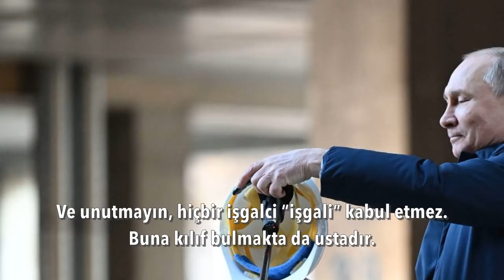Durum ciddi: Baş parmağı pimin üzerinde.. | Tarık Toros | Analiz | 1 Mart 2022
1 Mart 2022
Analiz

• Olaylar o kadar hızlı gelişiyor ki anlamlandıracak zaman kalmıyor.
• Halkların kendi kaderlerini tayin etme hakkı vardır.
• “İşgal” kelimesinin anlamı bellidir, değişmez.
• Ukrayna’da olan, tipik biçimde “halkların kendi kaderlerini tayin hakkını” tanımamaktır.
• Putin’in işgalle amaçladığı şuydu: Ukrayna’nın yeni Belarus olması, Kiev’e de Lukaşenko gibi birini atamak.
• İşgal öyle beklenmedik anda geldi ki… Almanya istihbarat başkanı, haberi Kiev’de aldı. Çatışma bölgesinden güç bela çıkardılar.
• Henüz kimse yakıcı anlamda “yaptırımla” sınanmadı. Ancak samimiyet testi yaklaşıyor.
• Çok tehlikeli bir süreçten geçiyoruz.